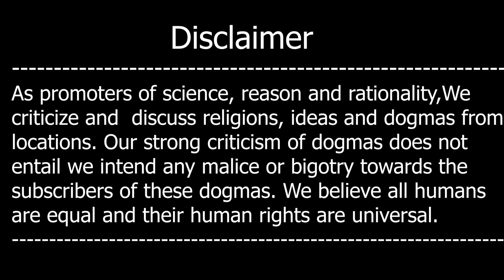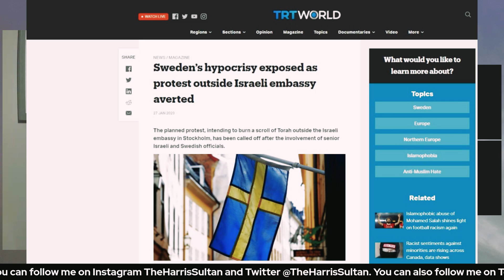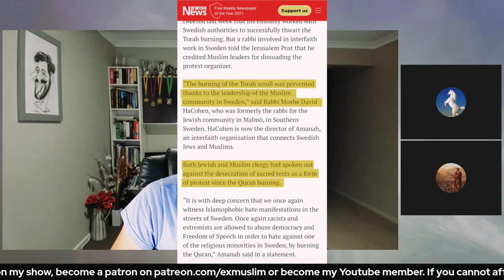Sweden Ki Munafqat - Torah Jalanay Ki Ijazat Nahi Dee